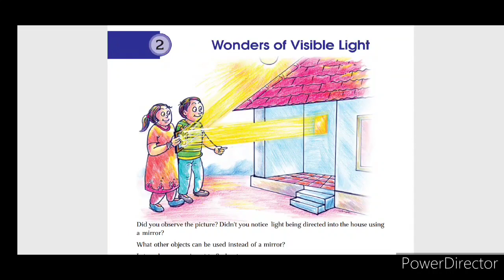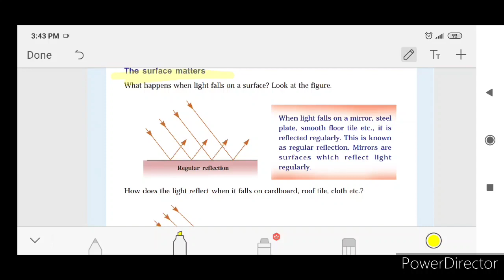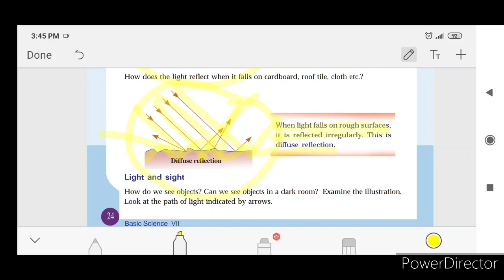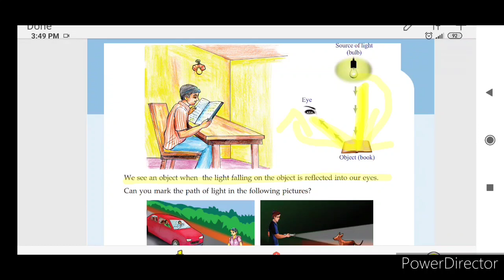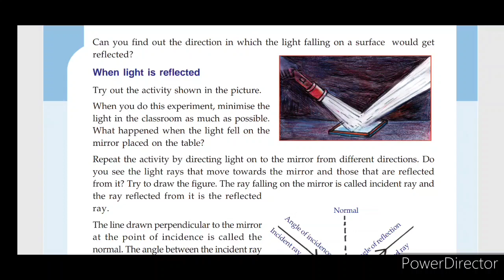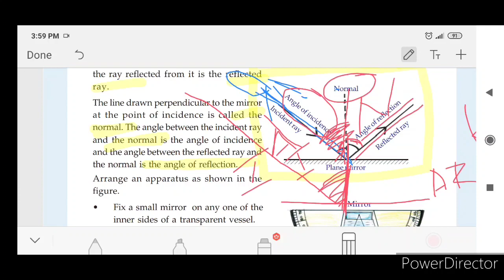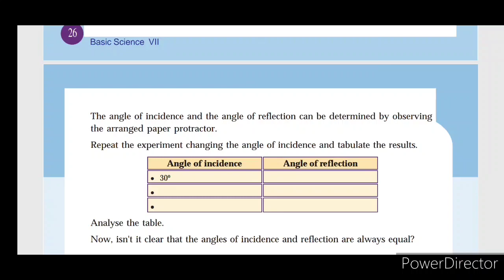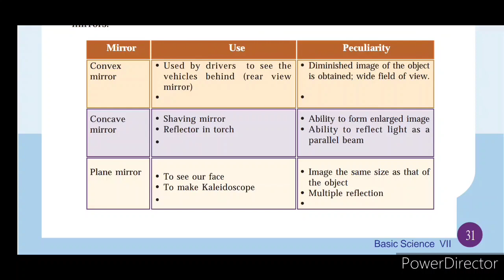Victers Std 07 Basic science Wonders of visible light Unit 2 Part 1 scert Keralasyllabus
chapter in Malayalam